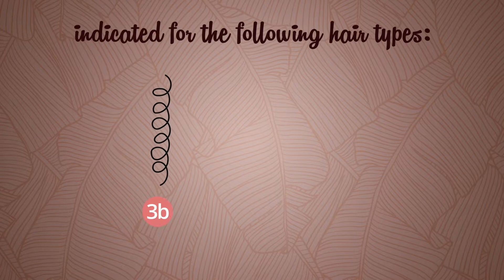BSH Pro Kertain - Splash: Very Curly/Afro Hair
Our BSH Pro Keratin has many ways to be applied! This is how you must apply it on very curly or afro hair!